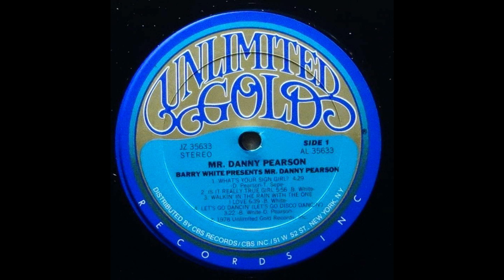Danny Pearson - BARRY WHITE PRESENT MR. DANNY PEARSON (Let´s Go Dancin´) - 1978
Danny Pearson (6 de enero de 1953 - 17 de agosto de 2018) fue un compositor y cantautor estadounidense. Su único lanzamiento fue el álbum de 1978 Barry White Presents Mr. Danny Pearson , que fue producido por el propio Barry White . El sencillo principal del álbum, "What's Your Sign Girl?", alcanzó el puesto 16 en las listas de R&B de EE. UU.  y el puesto 106 en Billboard Bubbling Under Hits. En el momento de su muerte, estaba en proceso de grabar un nuevo álbum.
Pearson nació en Stonewall, Mississippi, y en 1955 su familia se mudó a Racine, Wisconsin , donde pasó su infancia. Murió en 2018 en Stonewall después de una batalla de tres años contra un cáncer de hígado, a la edad de 65 años.

Engineer – Frank Kejmar
Producer – Barry White

Compositor: Barry White-D.Pearson